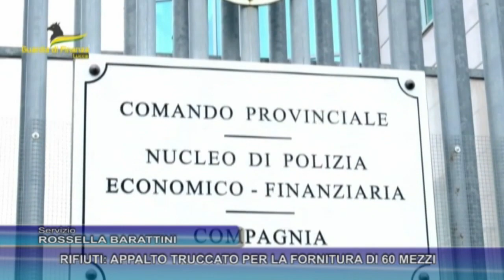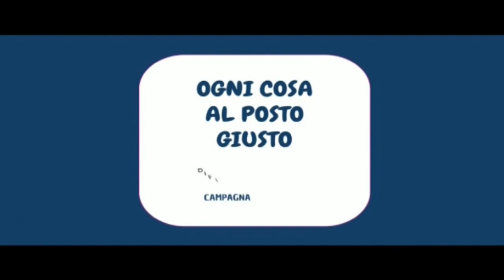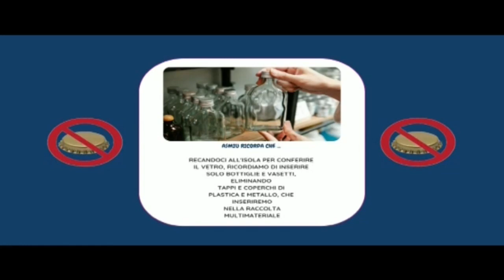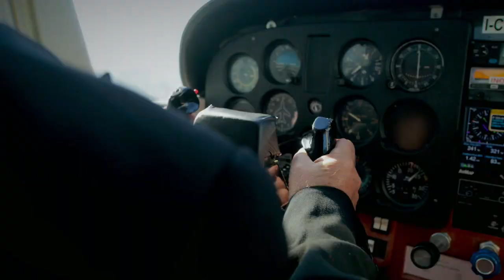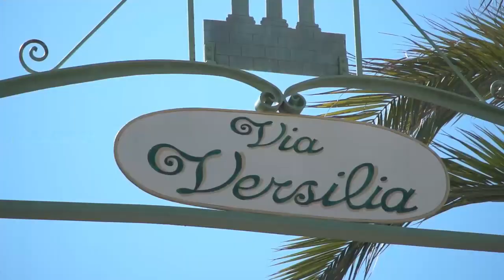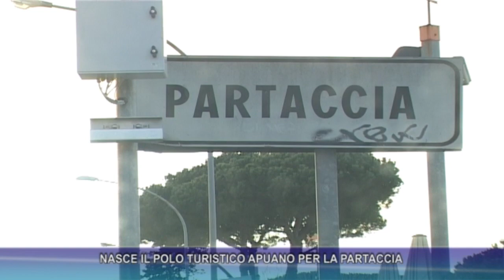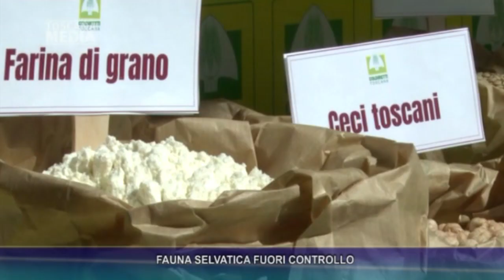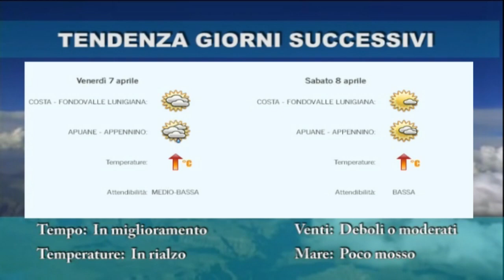tg del 5 04 2023